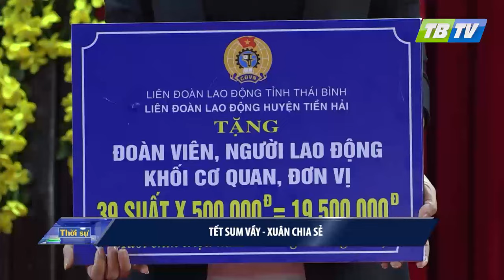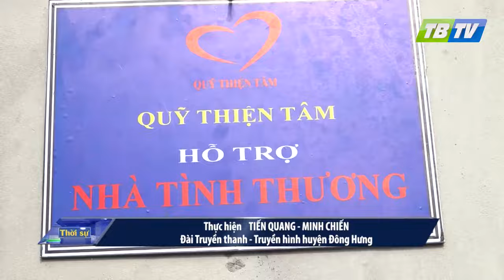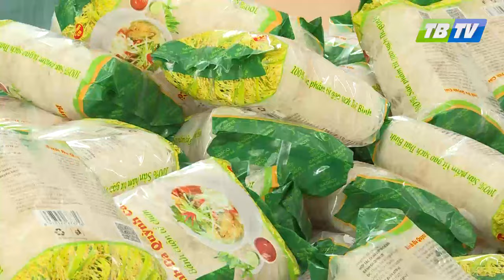Thời sự Thái Bình 20-1-2024 - Thái Bình TV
ĐOÀN CÔNG TÁC CỦA QUỐC HỘI LÀM VIỆC TẠI THÁI THÁI BÌNH